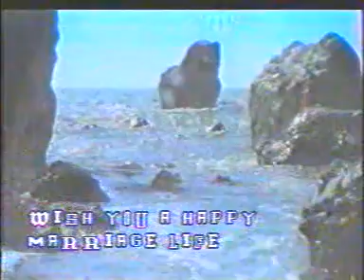Prakash Weds Rukmani